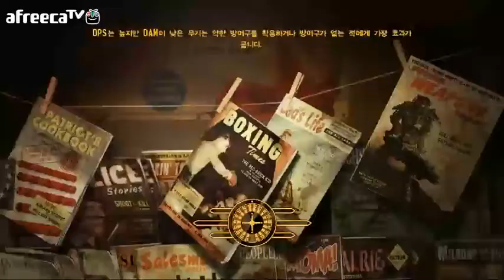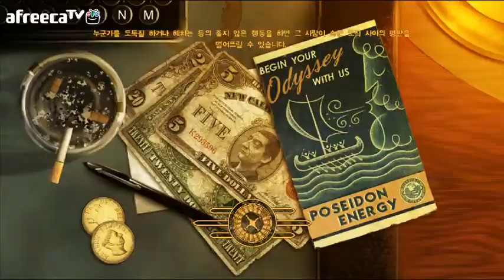검은네로]폴아웃 뉴베가스 -핵전쟁 이후- [36]